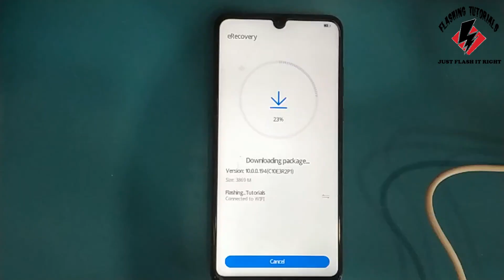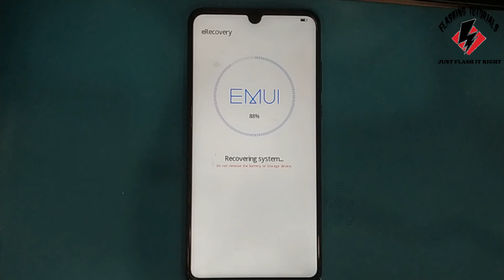eRecovery Huawei. Новый способ прошить Huawei без компьютера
инструкция по прошивке/обновлению смартфонов Huawei/Honor через меню eRecovery